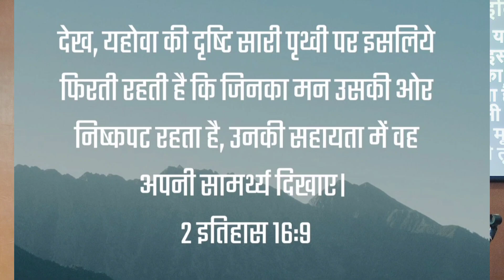Devote Your Heart To God Sermon by Bro. Vijay